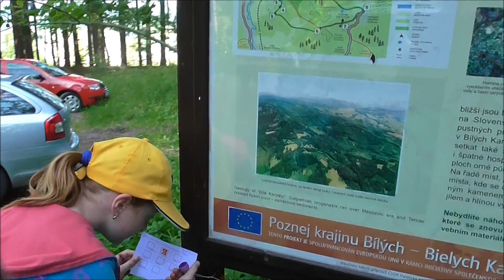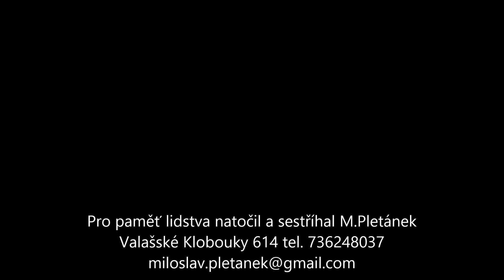Výlet na Královec